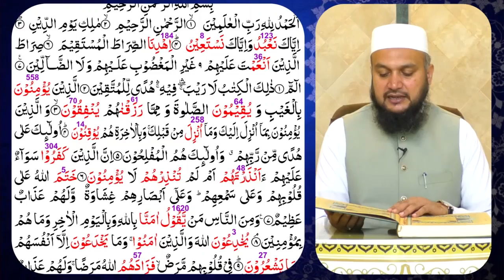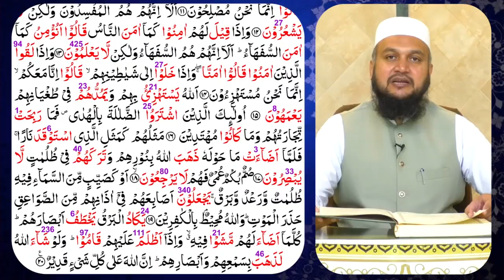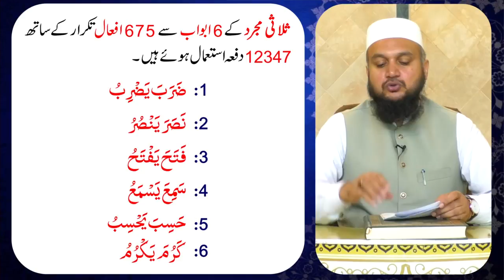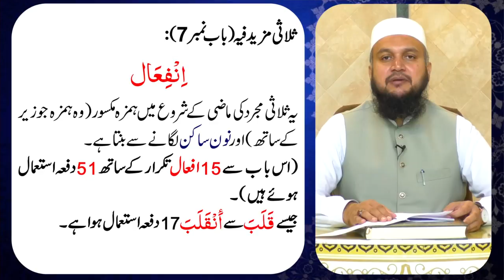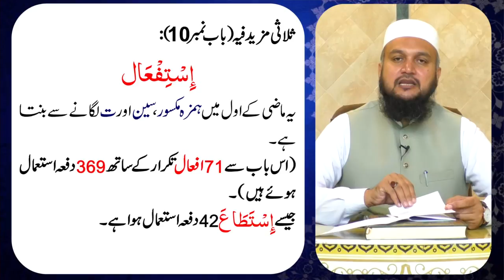Quran Majeed kay 1475 Verbs ka 20 Hazar Verbs ki shakal mein Taruf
Grammar Lecture No. 7
Quantity and Limitations of Quranic Verbs.

ثلا ثی مجرد کے ابواب:1۔ضَرَبَ یَضْرِبُ2۔نَصَرَ یَنْصُرُ3۔فَتَحَ یَفْتَحُ4۔سَمِعَ یَسْمَعُ5۔حَسِبَ یَحْسِبُ6۔کَرُمَ یَکْرُمُ
ثلاثی مزید فیہ کے ابواب:1-إِفْعَالْ 2-تَفْعِیْلْ  3-مُفَاَعَلہْ  4-تَفَعُّلْ 5-تَفَاعُلْ  6-اِفْتِعَالْ 7-اِنْفِعَالْ8- اِفعِلاَل 9- اِفعِیلاَل  10-اِسْتِفْعَالْ 11-اِفْعِیْعَالْ   12-  اِفْعِوَّالْ
ربا عی مجرداور ربا عی مزید فیہ کے ابواب:فَعْلَلَۃٌ ،تَفَعْلَلَ ،إِفْعَنْلَلَ،إِفْعَلَلَّ